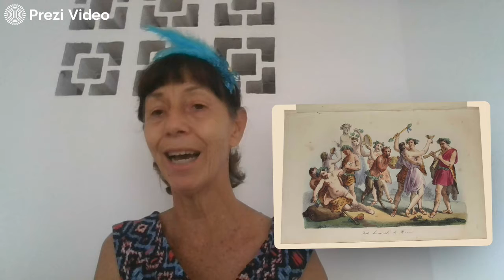Carnevale di Rio - Guida turistica Monica B.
Cosa vi viene in mente quando dico: “Carnevale di Rio”? Sicuramente piume, colori, musica e belle ballerine che sfilano nelle Scuole di Samba, le parate che si tengono nel ‘Sambodromo’, oramai diventate una delle principali attrattive turistiche del Brasile. Il carnevale ha le sue radici in epoche remote. Nasce come festa pagana, tradizione che verrà nei secoli assorbita dalla cultura cattolica che permetterà festeggiamenti caratterizzati da libertà ed eccessi prima della Quaresima, periodo di ritorno all’ordine e all’astinenza.
Nel tour che vi propongo sul Carnevale di Rio, parleremo delle sue origini storiche, vedremo come è stato introdotto nel Brasile coloniale, una festa importata dai portoghesi, ma che ha subito anche una forte influenza della cultura africana, visto il passato schiavista della nostra società di allora. Ed oggi, qua a Rio, vi mostrerò che parallelamente alle famose sfilate delle Scuole di Samba, viene celebrato anche un carnevale di strada, più spontaneo, di un’allegria veramente contagiante. Venite a scoprire il “Più bello spettacolo della terra” in questo tour che vi porterà a conoscere meglio questa festa anche dietro le quinte!